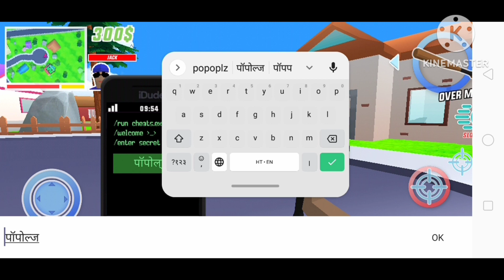dude theft way smooth game play 🤪💕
smooth gaming loversSAMSUNG,A3,A5,A6,A7, J2,J5,J7,S5
„S6S7,S9,A10,A20,A30,A70,A50 //
FREEFIRE
@PAGAL M10 Vs @4Flag Gamer
#50%LUCKROYAL#GOTFREEMAGICCUBE
HIPHOP &RAREBUNDLE#TONIGHTUPDATEEVENT
Description
IIOOyiXxXLellaCIo, XXXLeILaCIOIL IIOOIyII,
2019, xxtentacion, Xxtentacion - bad! (official music
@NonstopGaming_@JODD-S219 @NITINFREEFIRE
X
@GyanGaming @Spreading Gyanofficial @filmigaane
Free fire shorts
FF shorts
free fire short video
free fireJODO OR WOTT
Description
Free fire shorts
FF shorts
free fire
free fire funny moments
free fire best way to kill your enemies
free fire easy way to squad wipe
00:1
X
2:33 Y
JODD OR WOTT
Description
00:14
X
Star @Gyan Gaming @Total Gaming @Desi
Gamers @Pahadi Gaming @DragSwami @Wota FF
@RUOK FF @Vincenzo @SCS Gamerchr wa music video),
0011
X
mumble, extended, xxxtentacion 17, XXxtentacion -
Xxtentacion - bad! (official music video), bad!, skins
album, skins, bad, XXxtentacion ?, hope xxxtentacion,
nle choppa, dababy, blueface, don't cry lil wayne, flex,
emo, xxxtentacion hope, chill, emotional, riot, official
video, yurng dagger dick, moonlight official video,
moonlight xxxtentacion, xxxtentacion moonlight,
2019, xxtentacion, Xxtentacion - bad! (official music
video) FREE FIRE SHORTS VIDEO FREE FIRE SHORT
TIKTOK VIDEO FREE FIRE WHATSAPP STATUS FREE
FIRE SHORT VIDEO SOLO VS SQUAD GAMEPLAY
FREE FIRE FUNNY VIDEO FREE FIRE FUNNY
GAMEPLAY FREE FIRE TOP COUNTRY 1. GARENA
FREE FIRE INDONESIA LIVE 2. GARENA FREE FIRE
Vlaeo, yung uagyer aick, I00nngnt olClal VIdeo,
2019, xxtentacion, xxtentacion - bad! (official music
Description
249
Likes
Download link-
9,894
Views
Games
Horse h New Update INDIAN BIKES DRIVING 3D
HORSE CHEAT CODE - NEW UPDATE
Mar 26
2023
Indian Bikes Driving 3D
(56
Hey friends, Akshu this side & thank alot for watching
my videos. Please "LIKE" the video if you enjc .more
X
pagal m10 vs 4flaggamer
THANKS
FOR
3000
Dhintive B
XHorse New Update
Description
driving 3d | Indian bikes driving 3d game
11K
Likes
607,860
Indian bike driving 3d Horse
Indian bike driving 3dDescription
12K
Likes
780,360
Views
Multiplayer New Update | Indian bike driving 3d |
Indian bikes driving 3d multiplayer
Dec 13
Indian bike game New updat
Views
Games
Night Mode a Update | Indian bike driving 3d | Indian
bikes driving 3d game
Indian bikes driving 3d new upda ...more
Mar 18
X
2023